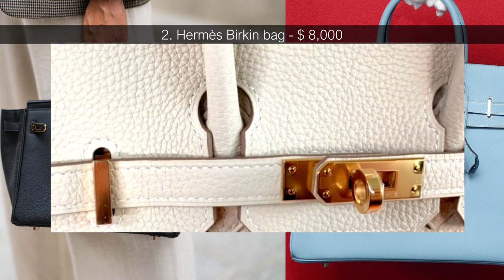Top 10 Luxury Handbags in 2023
Hello Guys Welcome to Luxury Now!
FULL LIST

In this video, we will check out the best female handbags in the yeah 2023. Ranked by their style, brand value and price.